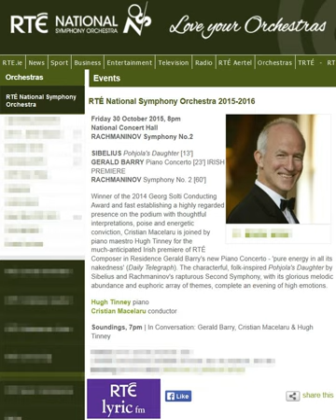Hugh Tinney (2015 Dublin) - Gerald Barry Piano Concerto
Piano maestro Hugh Tinney in Irish premiere of Gerald Barry's Piano Concerto
October 30, 2015 - National Concert Hall, Dublin